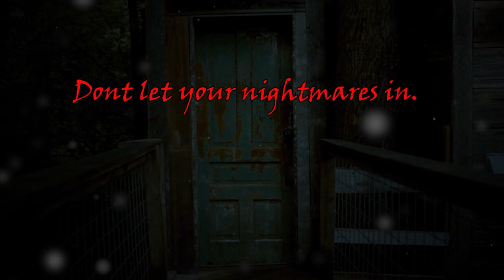The Torture and Murder of Kelly-Anne Bates.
Kelly-Anne Bates was only a teenager when she met James Smith, the man who would torture and murder her. In this episode we talk about the details of their toxic relationship and the tragic end to her life.